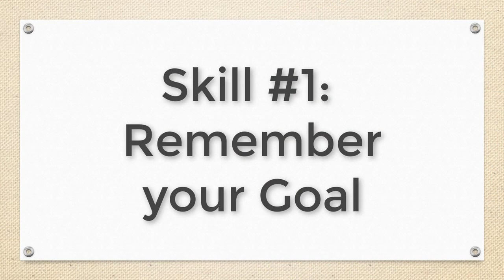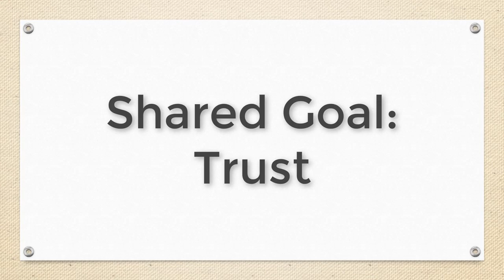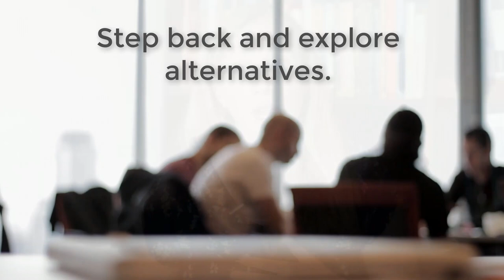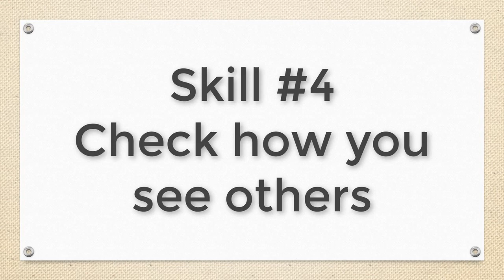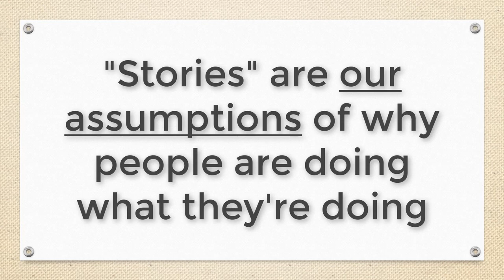Crucial Conversations Book Summary: How to Make It Safe to Talk About Anything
Crucial Conversations summary: how to make it safe to talk about anything. In this book review I share how Crucial Conversations teaches essential conversation and relationship skills to make it safe to talk about the most difficult topics.

To buy Crucial Conversations

I share the top five things I learned from this book, including how to reach your goals through dialogue, how to see the other person, how to interpret silence or violence, how to frontload a conversation to help the other person let down their defenses, and how to let go of your own stories.
From a therapy perspective, I was really quite impressed with Crucial Conversations. I expected it to be another book with a behavior-based approach to communication skills that leave others feeling manipulated and annoyed, but instead, I found crucial conversations to be an excellent approach to changing yourself in order to have better conversations about difficult topics.